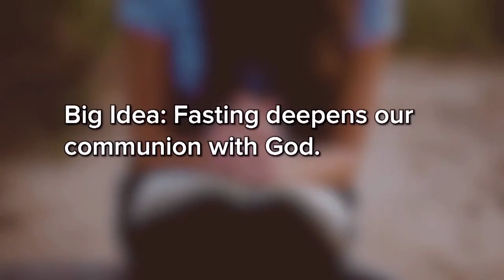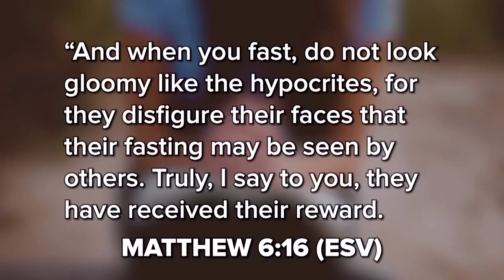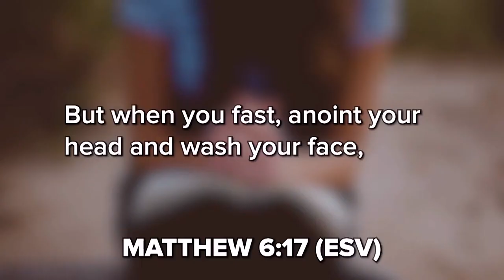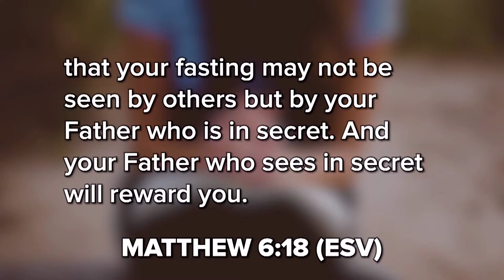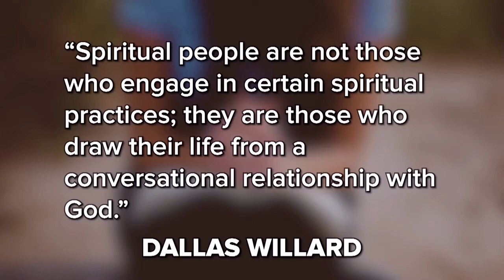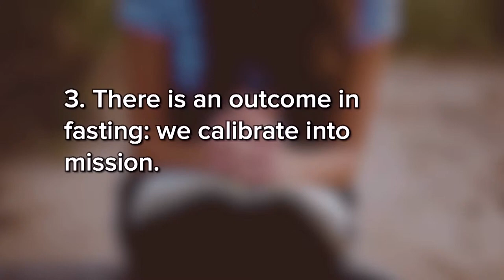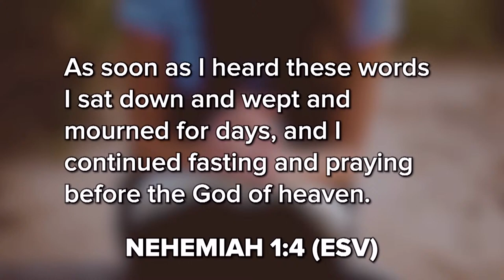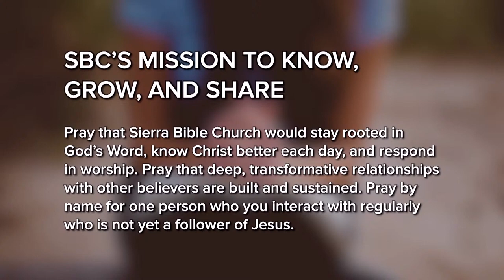The Reward of Fasting | René Gonzalez | Matthew 6:16-18